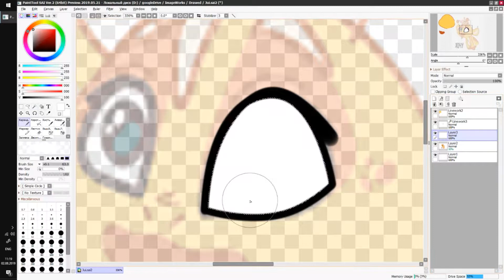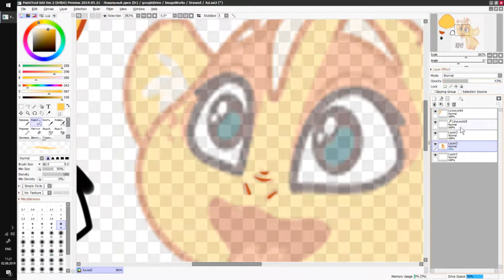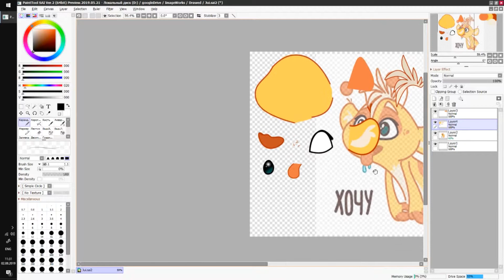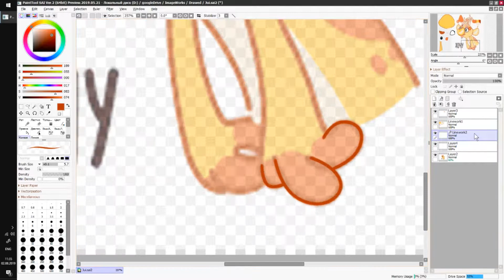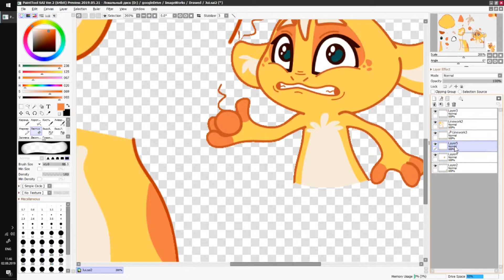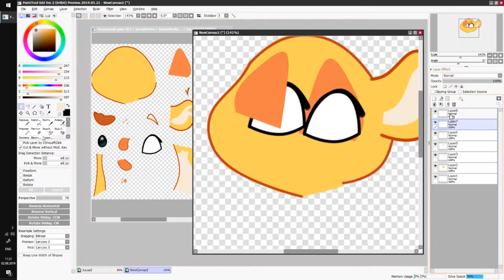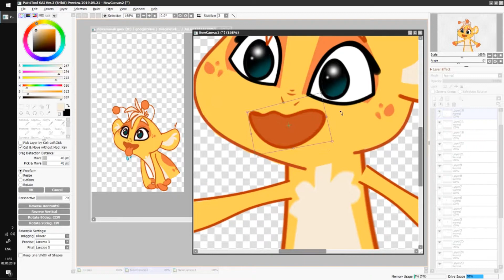Перерисовка Джуи (Стикера ВК)